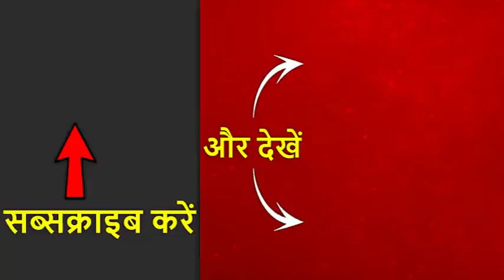IND Vs NZ: Former Indian Cricketer Laxmi Ratan Explains Winning Strategy | ABP News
India's former cricketer Laxmi Ratan Shukla while speaking with ABP News's correspondent Kuntal explains the winning strategy for India in the upcoming India vs New Zealand Test series starting from January 24